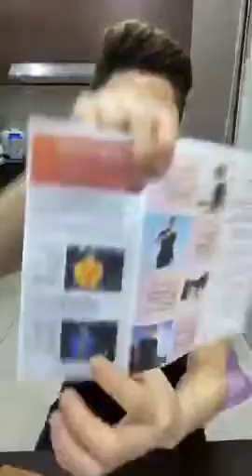Aulora Basic Top - Explanation in Mandarin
Aulora Basic Top With Kodenshi Optoelectronic Fiber Body Sculpting Clothes

⭕What is Kodenshi® Optoelectronic Fiber?

Photoelectrons are fibers that maintain temperature through the action of far infrared energy.

Using advanced technology, the high-purity ultra-fine ceramic fiber and the optoelectronic fiber are uniformly mixed, and the heat energy of the body is absorbed through a large area to achieve the effect of keeping warm

The average value of ultra-fine ceramic particles is 0.3 microns, which makes it easy to absorb and maintain thermal energy. Compared with similar fibers, optoelectronics can absorb more than 10%-20% of thermal energy to achieve warmth retention.

⭕The principle of Kodenshi® optoelectronic fiber:

The body temperature emitted by the human body is converted into far infrared heat energy to achieve a constant temperature effect.

♨What are the benefits of far infrared rays for the body?

Far infrared is a kind of light beneficial to the human body and the light of life. Far infrared does no harm to the human body, even if it emits a high temperature of tens of degrees, the human body can accept it. The resonance effect, penetration and warming effect of far infrared rays on cells.